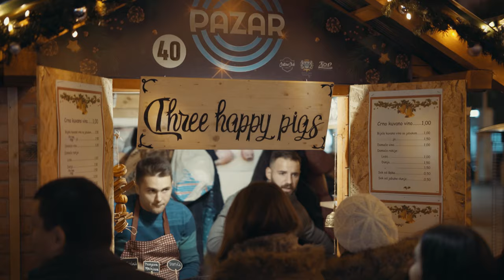Novogodisnji Podgoricki Pazar (short video)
Short video shot with A7iii & Sigma 50mm F1.4 Art